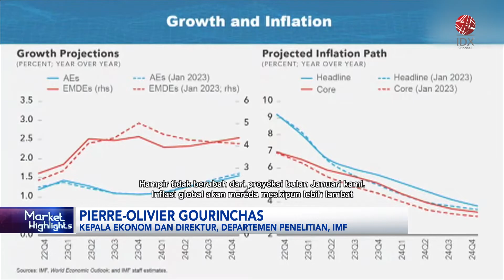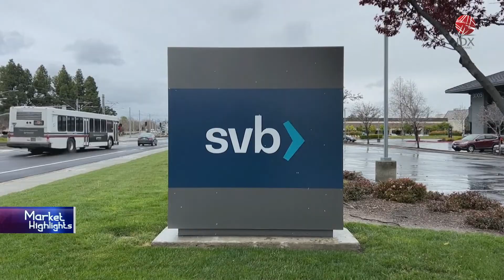IMF Pangkas Prospek Pertumbuhan Global | IDX CHANNEL